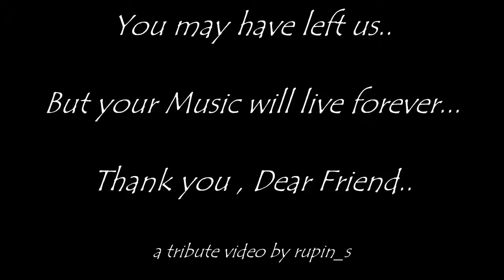Dear Dearest Balabhaskar performing at Manaveeyam Veedhi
Dearest Balu chettan performing in an event for flood relief project launch and honouring of heroes